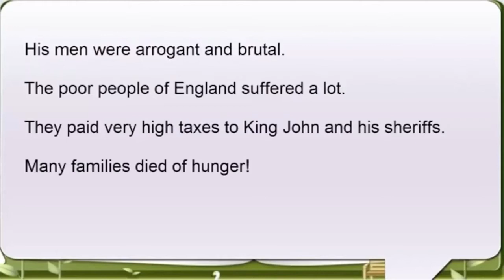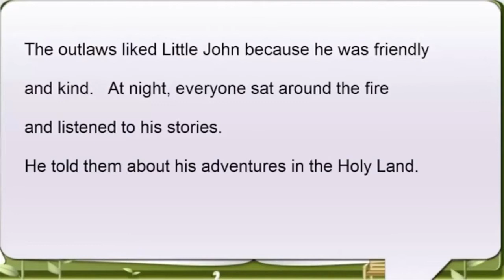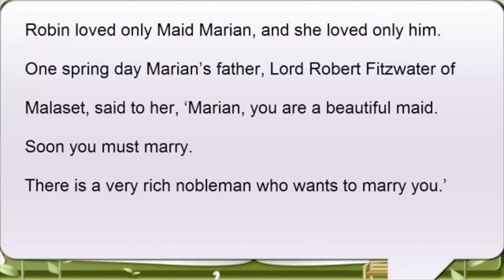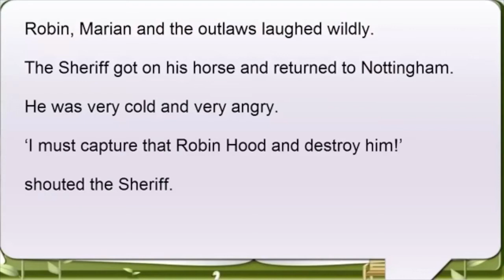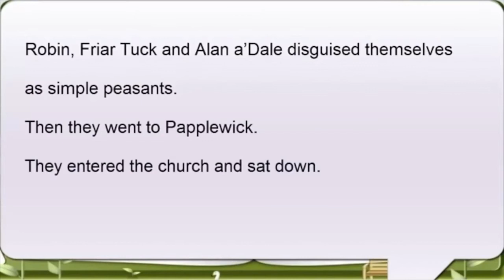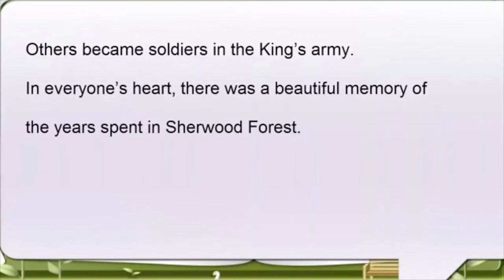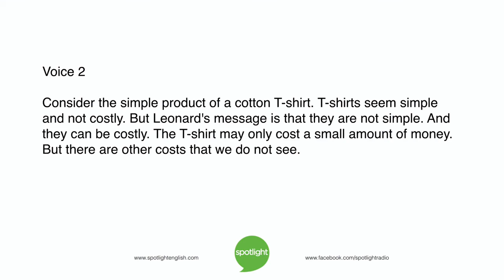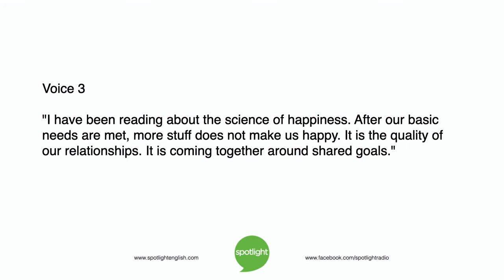Learn French With Stories- Beginner Robin Hood 2 Little Stories To Speak English Fast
When you want to learn French fast, chances are that you want to learn French fast and be as fluent and conversational as fast as possible.

Well then, you have come to the right place to learn French fast and easily.

Here you will learn French with
Speaking
Listening
Grammar
Vocabulary
In this video, you'll Learn French By Listening To Stories.
Learn French Fast - Apprendre le francais  debutant Rapide Avec Jenny
You'll know how to have a basic conversation to speak fluent French fast.
This is the perfect video to Learn French By Listening To Conversations To Improve Your Understanding, - Basic Conversation

Learn French By Listening To Stories

I really appreciate it. Learn French With Stories

Thanks!

All the best in learning French fast and easily. Learn French By Listening To Conversations To Improve Your Understanding, - Basic Conversation

Thanks!

All the best in learning French fast and easily.